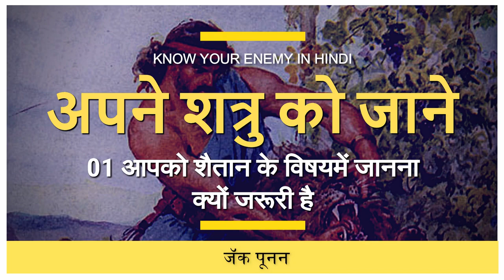01. आपको शैतान के विषय जानना क्यों जरूरी है | Hindi Audiobook | Know Your Enemy Hindi | Zac Poonen